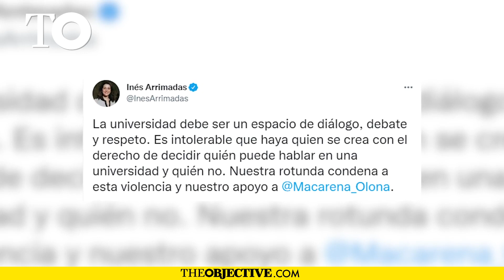Así ha sido el 'escrache' a Macarena Olona en Granada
Centenares de personas han protestado este jueves a última hora de la tarde contra la presencia de la ex diputada de Vox y otrora candidata del partido a la Presidencia de la Junta de Andalucía Macarena Olona, en el Paraninfo de la Facultad de Derecho de Granada, en el centro de la capital granadina, donde ha conseguido acceder para dar una conferencia pese a un ‘escrache’ en el que se han vivido momentos de tensión y refriegas entre partidarios y detractores de la abogada del Estado